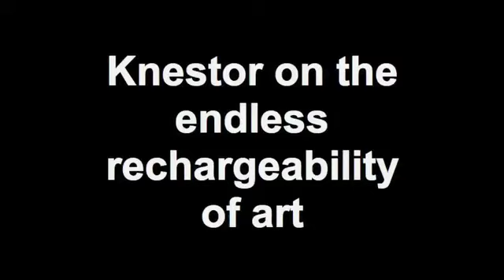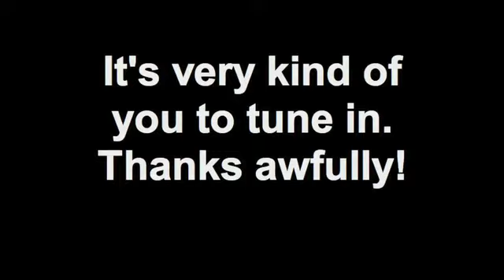Knestor on the endless rechargeability of art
Professor Knestor Jackdaws, art historian, speaks in his daily broadcast, about what one continually receives from art in one's own space at home, the office, or the four by four.